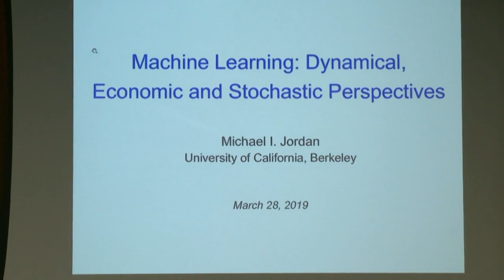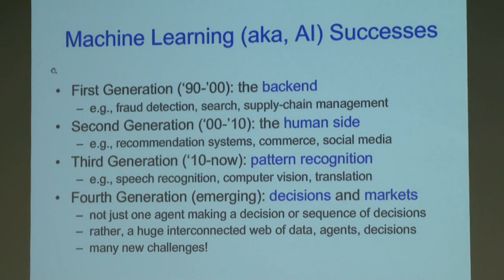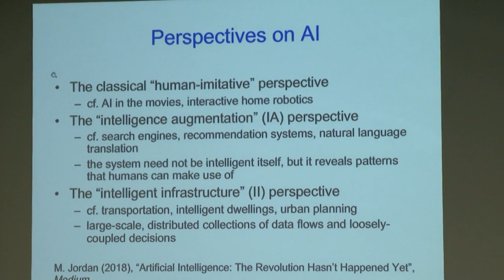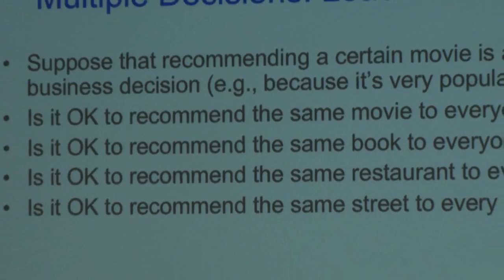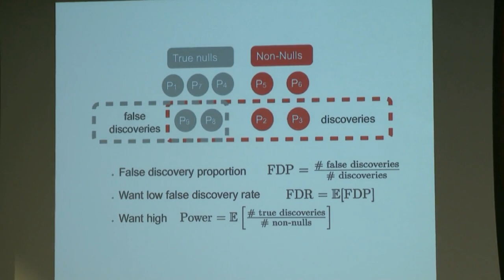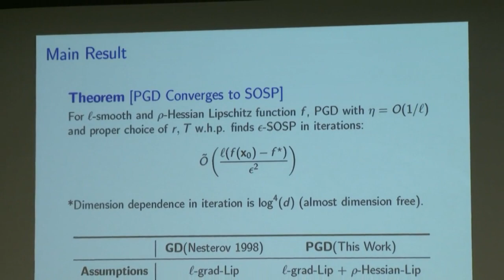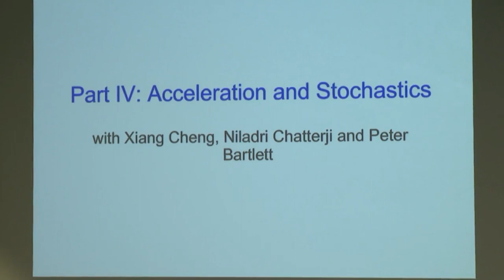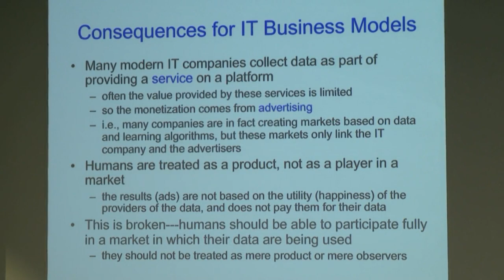Michael I. Jordan: Machine Learning: Dynamical, Stochastic & Economic Perspectives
2019 Purdue Engineering Distinguished Lecture Series presenter Dr. Michael I. Jordan

While there has been significant progress at the interface of statistics and computer science in recent years, many fundamental challenges remain. Some are mathematical and algorithmic in nature, such as the challenges associated with optimization and sampling in high-dimensional spaces. Some are statistical, including the challenges associated with multiple decision-making. Others are economic in nature, including the need to cope with scarcity and provide incentives in learning-based two-way markets. Jordan's seminar present recent progress on each of these fronts.

Michael I. Jordan is the Pehong Chen Distinguished Professor in the Department of Electrical Engineering and Computer Science and the Department of Statistics at the University of California, Berkeley. His research interests bridge the computational, statistical, cognitive and biological sciences.